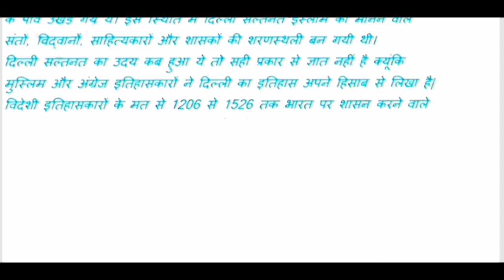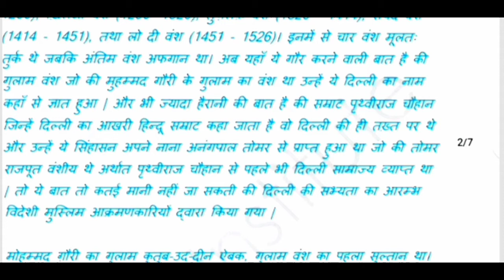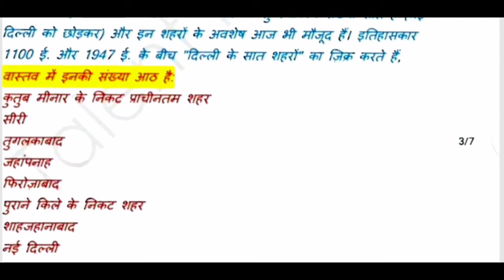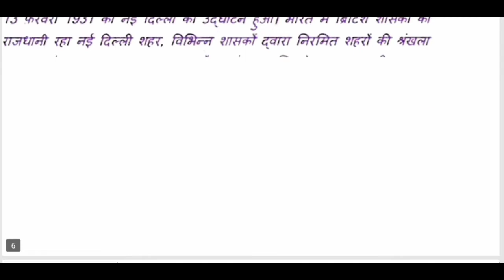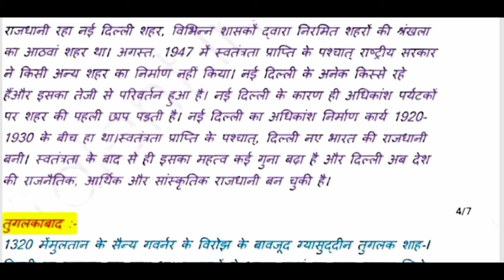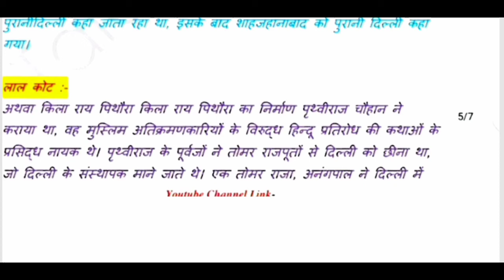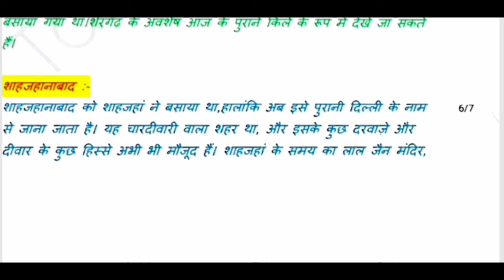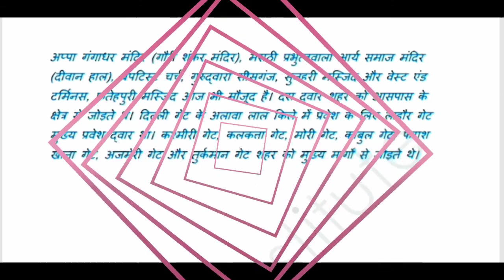Sol Assignment solved b.a second Sem1 year History By Kumar Dev Education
Card - Talent Institute ft Kumar Dev Education
Editer - Kumar Dev voice over - Devender Kumar